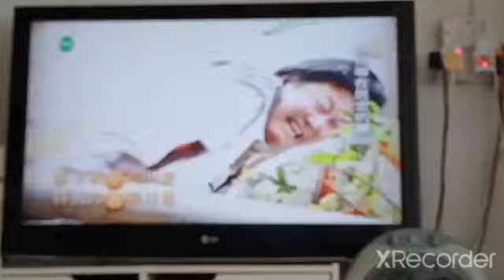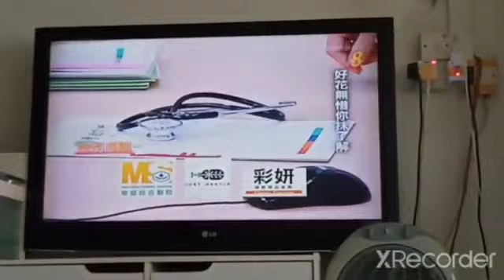Lee family reunion episode 283-305 into/end into theme song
Song¨¿ªº©¯ºÖ(RUAN DE XING FU)Artist³¯²QµÓ(CHEN SHU PING)Album¨¿ªº©¯ºÖ(RUAN DE XING FU)Licensed to YouTube byYoho Taiwan - 數位點子 (on behalf of HCM Music), and 1 music rights societies

Song半路緣Artist謝莉婷Album半路緣Licensed to YouTube bywatermusictaiwan (on behalf of 大旗唱片製作公司); EMI Music Publishing, and 1 music rights societies

16. Episode 283-305
片頭曲: 阮的幸福
主唱：陳淑萍
作詞：石國人
作曲：石國人

17. Episode 283-305 end into
片尾曲: 半路缘
主唱：谢莉婷
作词：高明洲
作曲：吴舜华